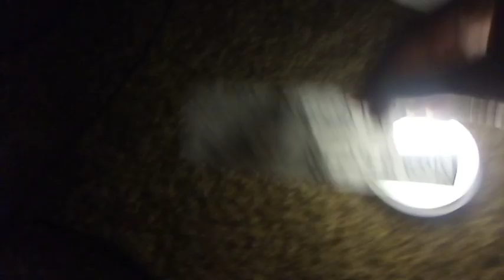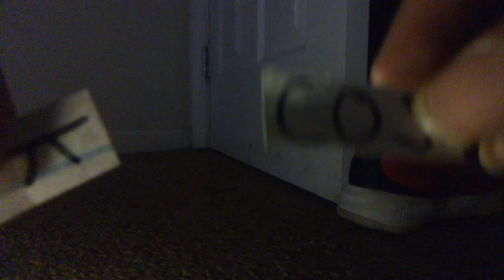Season 0 Episode 1 | Choose Equations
Beginning of Choose Equations Cartoons